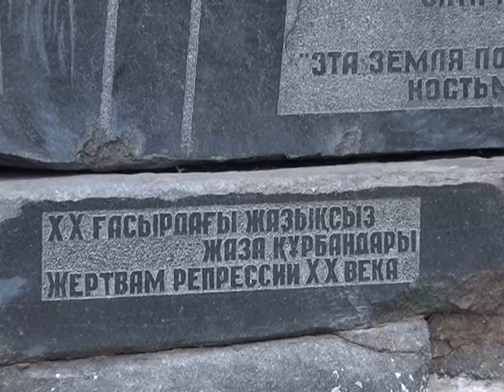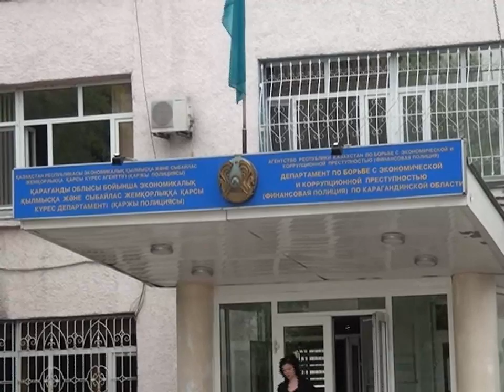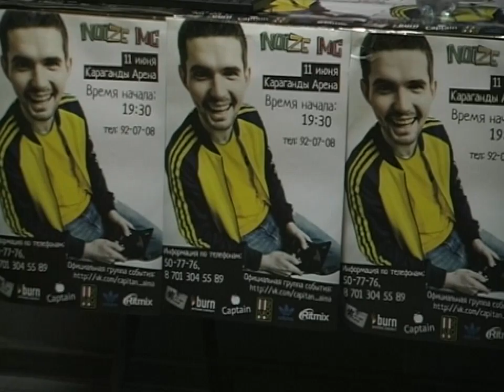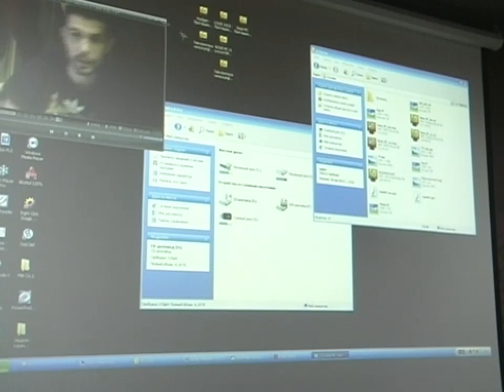Новости Телеканала Первый Карагандинский - 31/05/2012